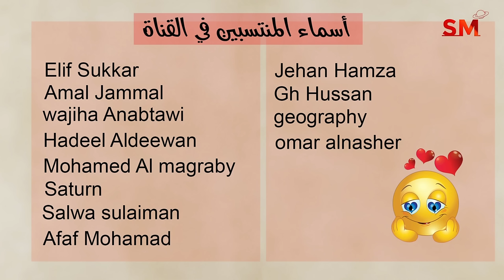توقعات الأبراج اليوم الأحد 12 أيار مايو 2024 سعيد مناع